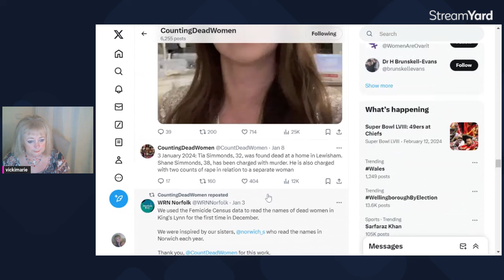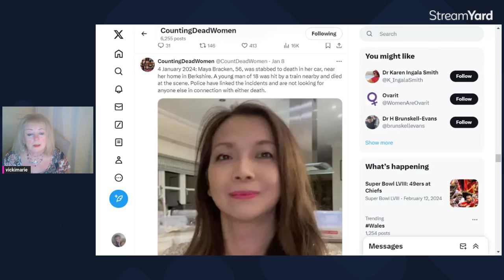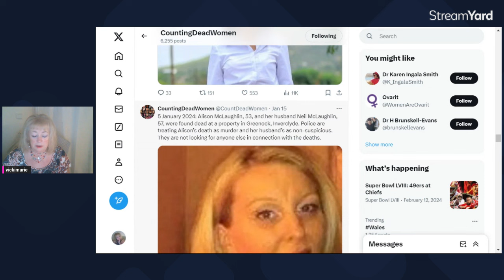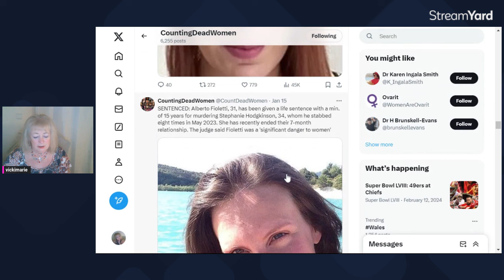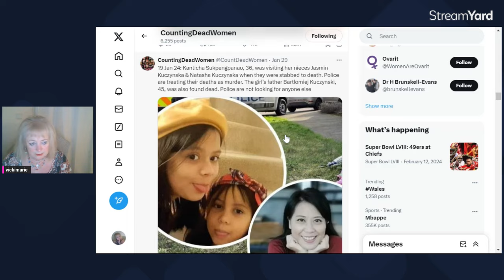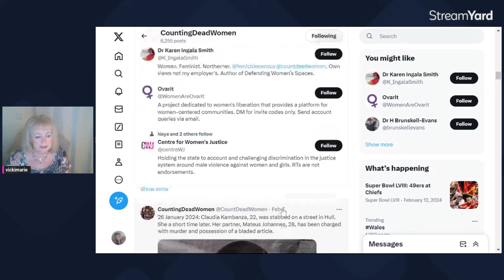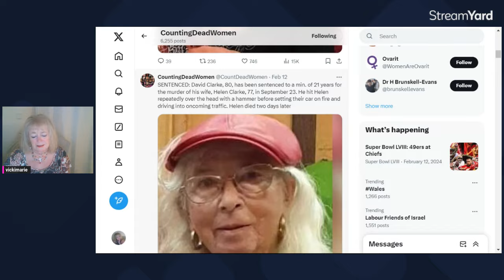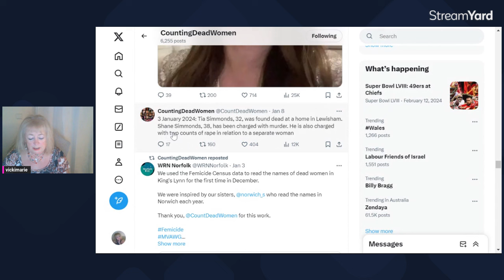Counting Dead Women- Warning Sensitive Content